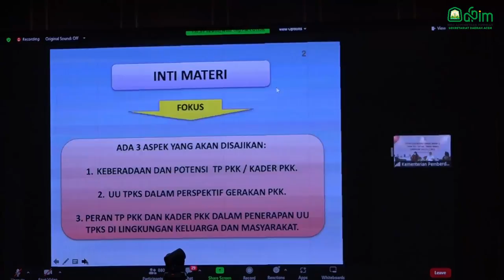Pj Ketua TP -PKK Aceh Mengikuti Sosialisasi UU TPKS Secara Virtual